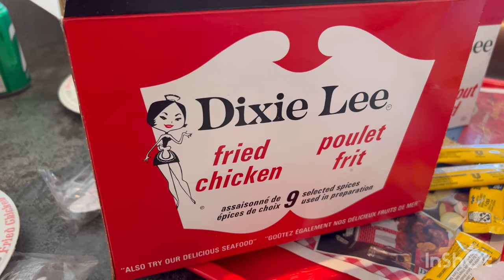DIXIE LEE FRIED CHICKEN QUÉBEC